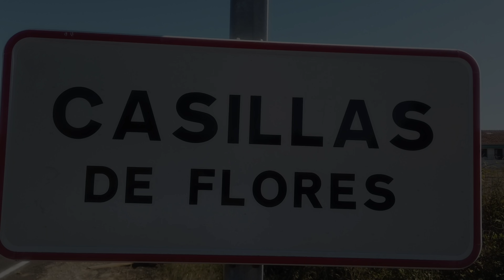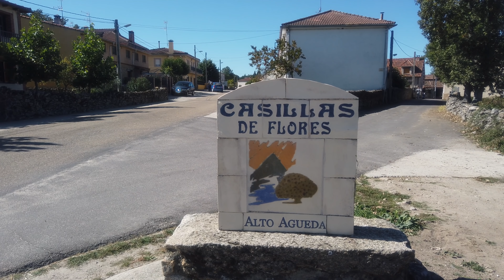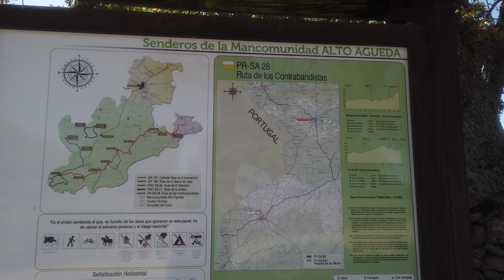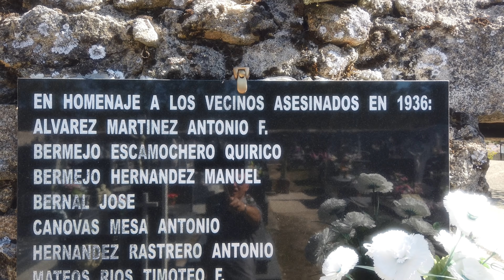En ruta con FranJaPas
Casillas de Flores es un municipio y localidad española de la provincia de Salamanca, en la comunidad autónoma de Castilla y León.
Fiestas
Las fiestas son el 15 de agosto, siendo el patrón San Mauro. Asimismo, también es fiesta en la localidad el día 3 de mayo en honor a Santa Cruz.

Personajes ilustres
PERSONAJES ILUSTRES:
    José Pinto (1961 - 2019): ganadero que se dio a conocer tras su paso por los programas televisivos de Saber y Ganar, de La 2, y ¡Boom!, de Antena 3.

Por si estás interesado, aquí te dejo los enlaces de compra de algunos de los materiales que utilizo :

- DE pantalla para manejar el drone DJI mini 2 utilizo
- DJI mini 2 combo
- Filtros de ND Freewell Compatibles con DJI Mini 2
- Filtro de ND 1000 Freewell compat. Mini 2
- DJI Mavic Air 2
- Cámara de video panasonic HC-VXF1 4K
- Gopro Hero7
- Gopro Hero9 Black
- Micrófono condensador Yotto
- Auriculares LG
- DJI Osmo pocket
- DJI Pocket 2
- Insta360 One X
- Insta360 One X2
- Grabadora Olympus
- Micrófono RODE
- Micrófono de solapa AGPTEK
- Lámpara escritorio led
- Samsun Galaxy Note10+
- PC sobremesa omen gt13
- Lenovo Legion Y540
- DJI Smart Controller
- Linterna táctica militar